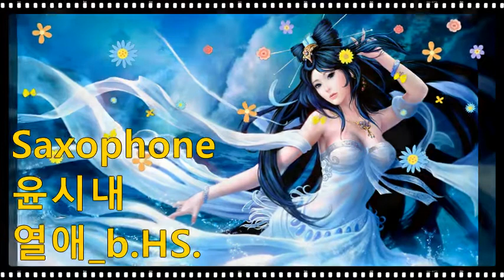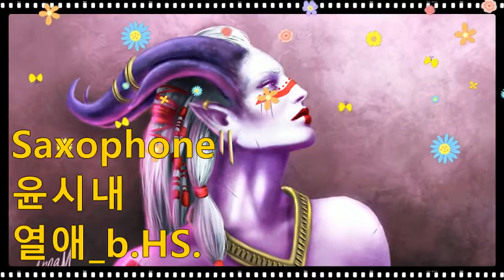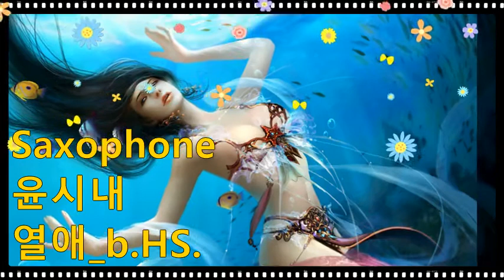윤시내_열애_bb.HS.202209